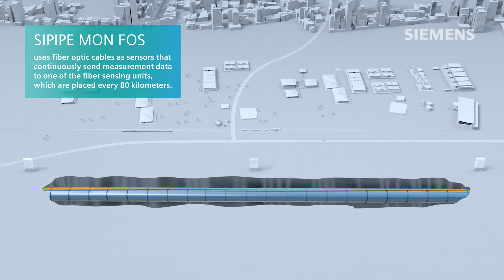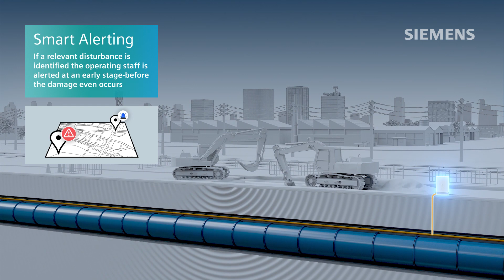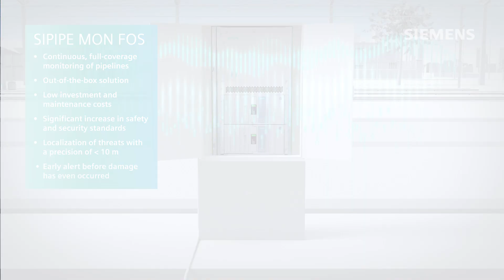SIPIPE MON FOS - pipeline monitoring with intelligent fiber sensing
SIPIPE MON FOS by Siemens monitors pipelines along their entire length using fiber optic cable. It detects even the smallest vibrations or stresses and analyzes them with the help of AI.